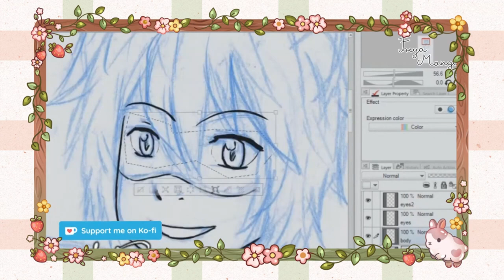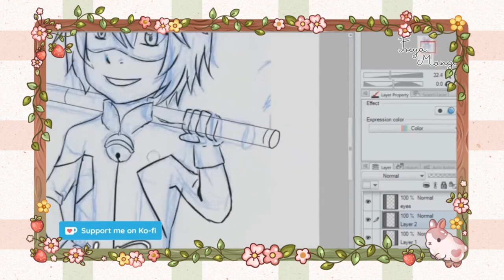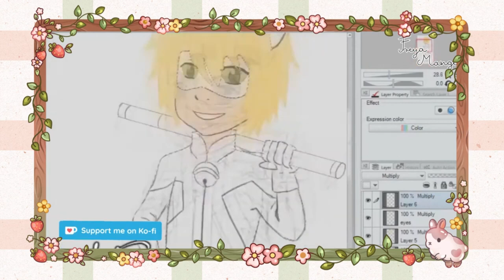(2018 Speed video) Miracolus - Chibi Chat Noir